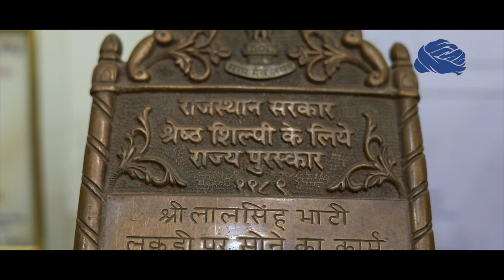Multi-Style Paintings - Artists Lal Singh Bhati -Jodhpur | Rajasthan Studio Art Experiences(Archive)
Enter the Marwar Art World with Lal Singh Bhati

Lal Singh Bhati is an award-winning, multi-faceted and multi-talented artist who originally belongs to Jodhpur. He has created over 20,000 paintings, many of which are in the Jodhpur school of Rajasthani miniature painting, which usually depicts aristocracy and figures from Hindu mythology.
He also sculpts in clay, etches in glass, restores antiques, reinterprets traditional handicrafts and has also won numerous government and international awards for his gold-embossed work on leather and wood. As if that wasn’t enough, he also makes sketches for police for criminal identification, plus also runs a gallery and an art school – he’s taught thousands of students in the last three decades.

About Art:  Jodhpur was the principal seat of the Marwar Rathores, who were significant patrons of art and we find significant artwork from their ateliers in the course of the 600-odd years that they ruled the Marwar region. The Jodhpur court was one of the most prolific in the creation of miniatures. In earlier periods, Jodhpur miniatures were far more indigenous but some of the rulers spent considerable time in Kabul bringing a Persian touch to Marwar’s art. Besides the court scenes and Maharaja’s portraits, even festivals, legends, and tales, religious texts, and epics were illustrated in the Marwar court and many such albums and folios are displayed in museums across the world.